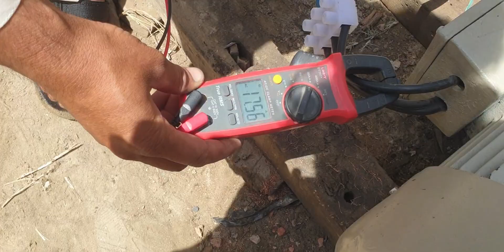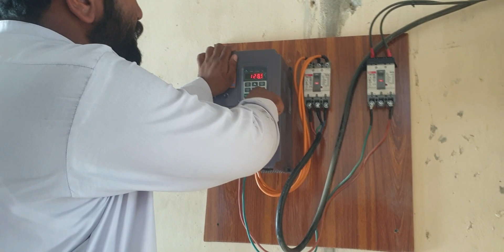Installation of 250 watts 57 panels. how to Install tubewell with solor system. very cheap set up.